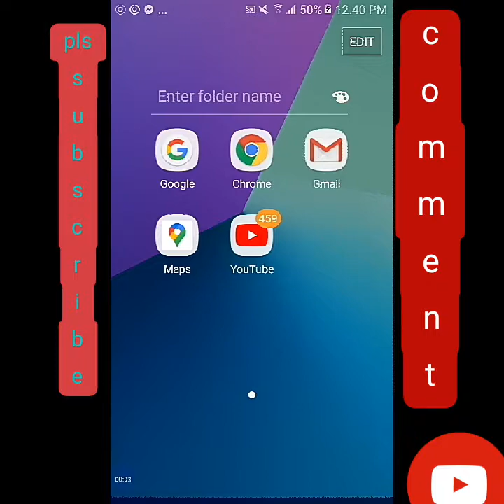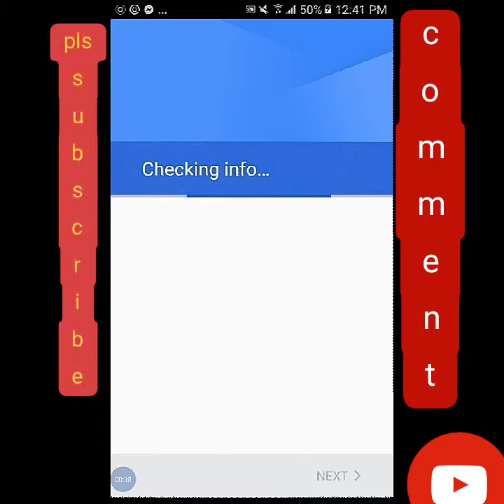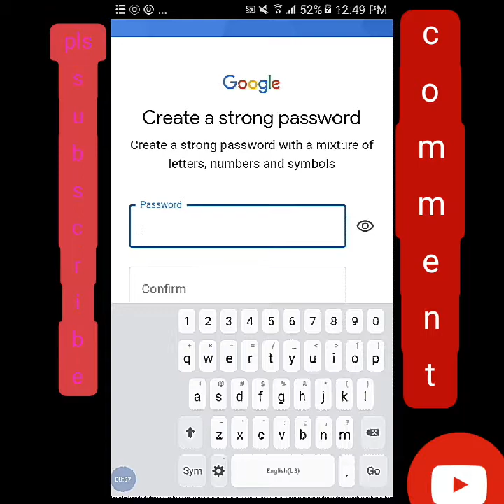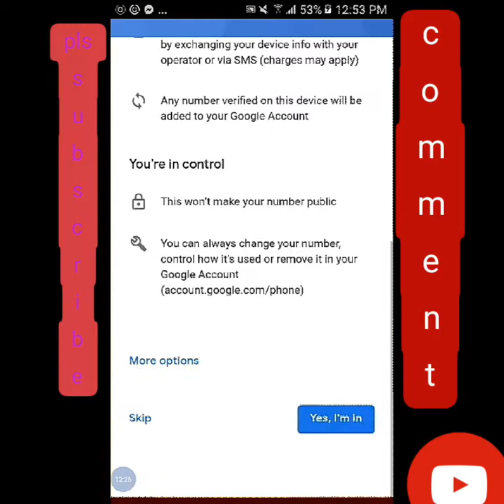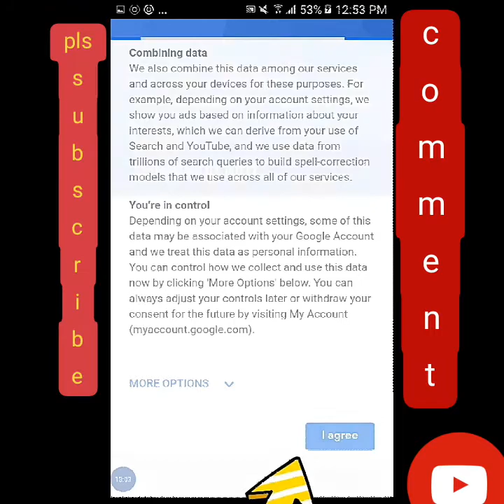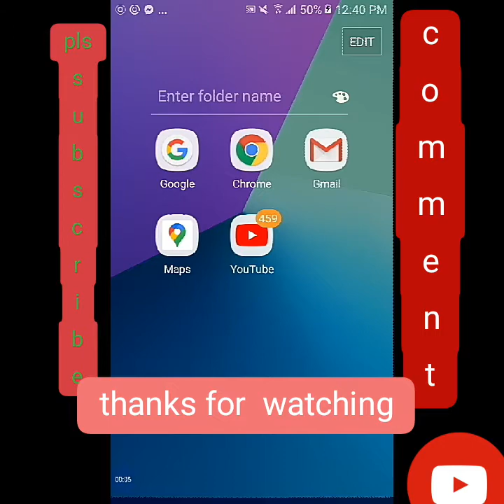HOW TO MAKE ANOTHER NEW GMAIL ACCOUNT? ANDROID TUTORIAL NI MAYBELLE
create an new gmail account
gmail create new email
create a new gmail
youtube tutorial c programming
youtube c tutorial
c youtube tutorial
ss tutorials youtube
youtube tutorial r
r youtube tutorial
youtube tutorial g suite
b&h youtube tutorials
youtube tutorials makeup
youtube tutorials photoshop
youtube tutorials point
youtube tutorials for excel
youtube tutorials watercolor
youtube tutorials on adobe illustrator
youtube tutorialspoint
youtube freecad tutorial 0.18
youtube tutorial windows 10
youtube 1password tutorial
youtube 12d tutorial
youtube tutorials windows 10
youtube inkscape tutorial 1
youtube freecad tutorial 1
youtube makeup tutorial 1999
youtube scratch tutorial 1
youtube tutorials 2009
youtube revit tutorials 2017
youtube seo tutorial 2019 - for small and new youtubers
youtube tutorial autocad 2018
youtube tutorial excel 2016
youtube ads tutorial 2019
youtube gimp tutorial 2.10
youtube tutorial powerpoint 2010
silhouette cameo 2 youtube tutorials
angular 2 tutorial youtube
cricut explore air 2 youtube tutorials
apple watch series 2 youtube tutorials
youtube tutorial 3ds max
youtube tutorial office 365
youtube tutorial fusion 360
youtube tutorial autocad 3d
youtube fusion 360 tutorials
youtube tutorial paint 3d
youtube tutorial rubik 3x3
youtube scratch tutorial 3
silhouette cameo 3 youtube tutorials
luminar 3 tutorials youtube
tesla model 3 youtube tutorials
storyline 3 tutorials youtube
creo 3 tutorial youtube
articulate storyline 3 tutorials youtube
youtube tutorial cinema 4d
youtube cinema 4d tutorials
youtube 4nec2 tutorial
youtube tutorial spse 4.3
youtube scratch tutorial 4
youtube luminar 4 tutorials
unreal engine 4 tutorials youtube
luminar 4 youtube tutorials
phantom 4 tutorials youtube
lightroom 4 tutorials youtube
unreal 4 tutorials youtube
youtube 5g tutorial
youtube tutorial cubase 5
youtube tutorial lightroom 5
youtube rhino 5 tutorials
youtube makeup tutorials over 50
lightroom 5 youtube tutorials
vocaloid 5 tutorials youtube
youtube tutorial iphone 6
youtube tutorial lightroom 6
youtube canon 60d tutorials
lightroom 6 youtube tutorials
propresenter 6 tutorials youtube
angular 6 tutorial youtube
youtube tutorial iphone 7
youtube tutorial windows 7
youtube tutorial iphone 7 plus
youtube photoshop 7.0 tutorials
youtube canon 7d tutorials
youtube canon 700d tutorial
youtube photoshop 7 tutorial for beginners
youtube photoshop 7 tutorials
photoshop 7 youtube tutorials
angular 7 tutorials youtube
sibelius 7 tutorials youtube
youtube tutorial iphone 8
youtube tutorial windows 8.1
sketchup 8 tutorials youtube
java 8 tutorial youtube
iphone 8 tutorials youtube
angular 8 tutorial youtube
google sketchup 8 tutorials youtube
youtube makeup tutorial 90s
youtube photoshop elements 9 tutorials for beginners
photoshop elements 9 tutorials youtube